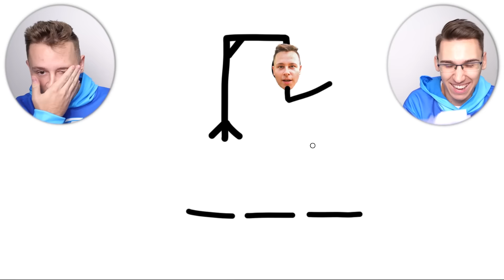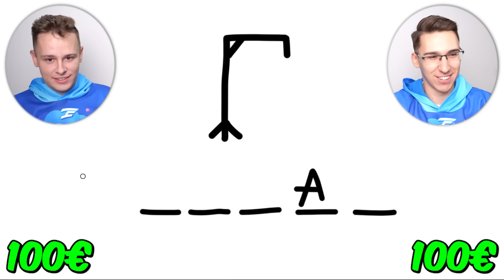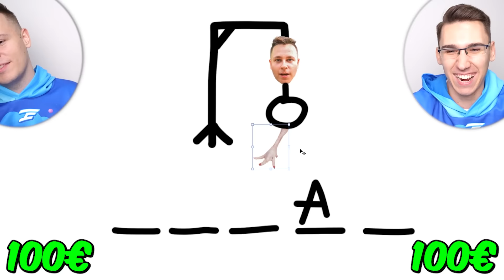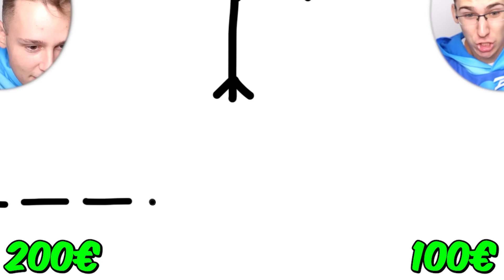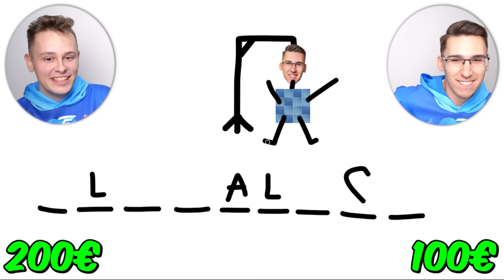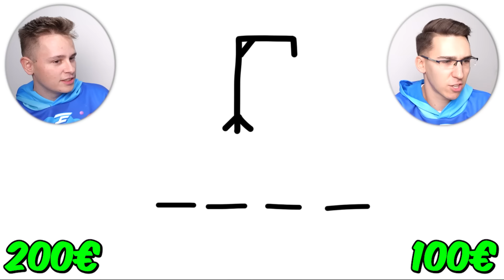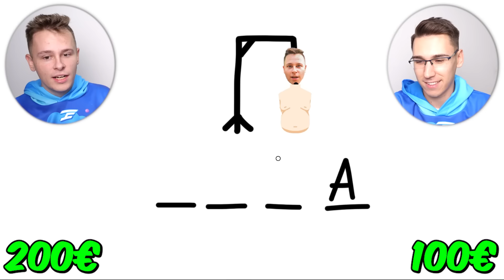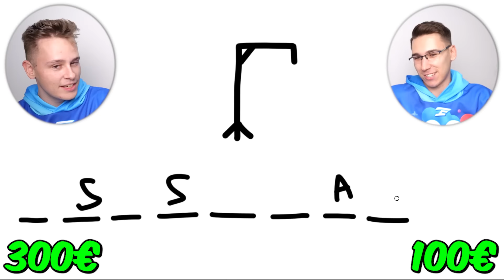POGODI REČ, DOBIJAŠ 100€! - sa Kamermanom!!